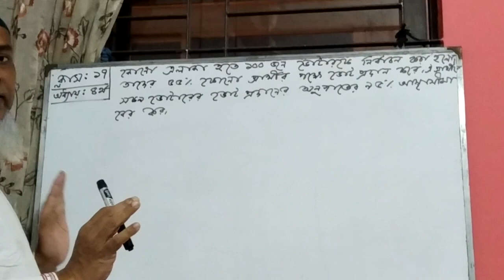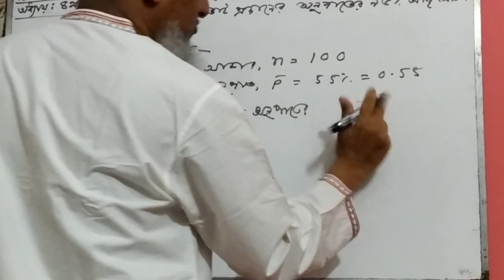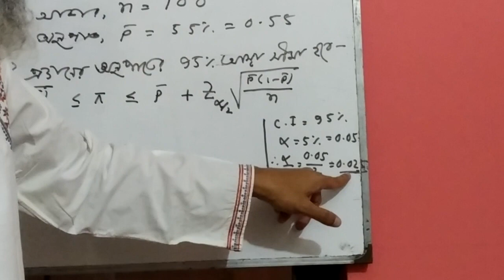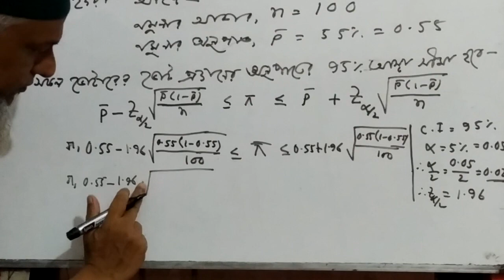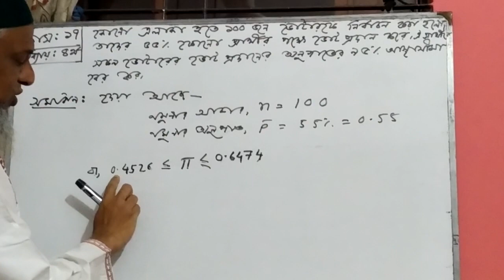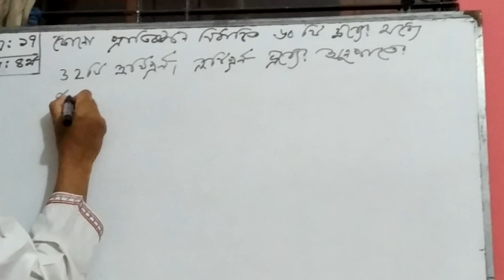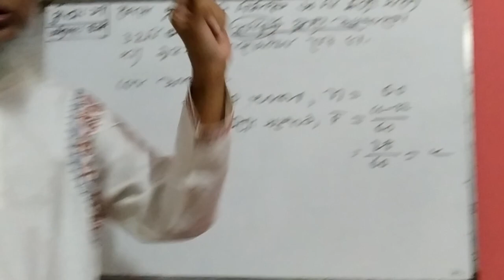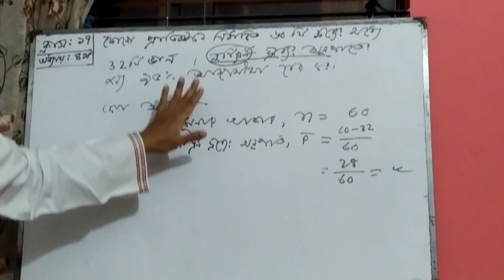অনলাইন ক্লাস:১৭ খোন্দকার মোহাম্মদ সাদেকুর রহমান অনার্স (অর্থনীতি) ৩য় বর্ষ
অনলাইন ক্লাস:১৭
খোন্দকার মোহাম্মদ সাদেকুর রহমান
অনার্স (অর্থনীতি) ৩য় বর্ষ
পাঠ আলোচনা:৪র্থ অধ্যায়  অনুমান/ কল্পনা যাচাই‌